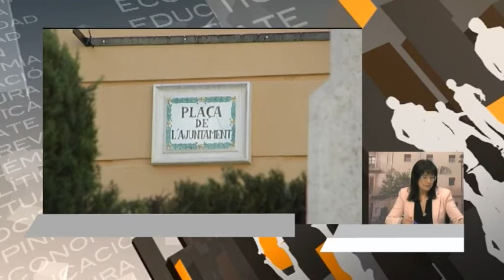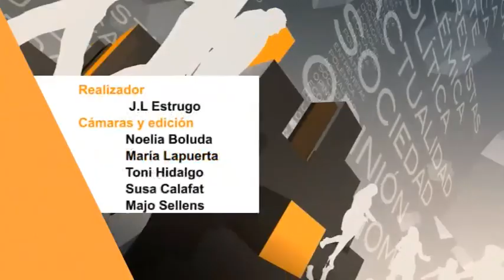2014 03 21 LA CAFETERA EXPRES